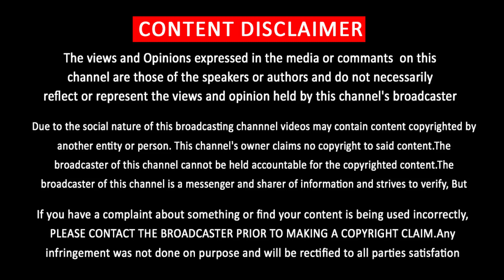Thalapathy67 Movie Poojai Begins | Vijay New Getup | Lokesh Kanagaraj | Kamal | Varisu Update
Thalapathy67 Movie Poojai Begins | Vijay New Getup | Lokesh Kanagaraj | Kamal T67 Update | Thalapathy67 Villain | Vijay | Kamal Hassan | Lokesh Kanagaraj | Aniruth | Thalapathy 67 Official Announcement | Vijay Mass Celebration Theatre | Vijay Mass Step | Vijay Fans Celebration | Vamsi | Ranjithame Leaked Video | Ranjithame Song Records | Varisu First Single Track Full Song | Ranjithame Video Song